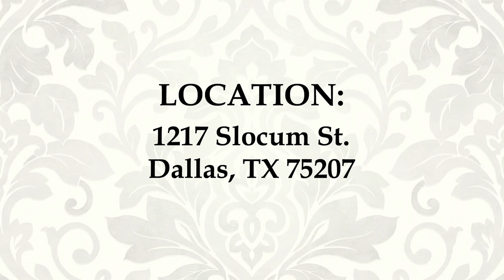The Ernesto Klun Auction - J. Garrett Auctioneers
J. Garrett Auctioneers is proud to offer the ABSOLUTE liquidation of Ernesto Klun Antiques, world renown Dallas dealer for more than 40 years. Included in Mr. Klun's inventory are more than 80 French chandeliers including fine rock crystal and gilt bronze fixtures, 25 pairs of fine French sconces, exceptional 17th-19th century French, Italian and Spanish furniture, 10 French marble mantels, fabulous architectural items including carvings and iron gates, and much much more. Also included in the sale are fine estate merchandise from Ft. Worth, Wichita Falls, Dallas' Highland Park & Preston Hollow estates, and more. Included are numerous exceptional European oil paintings by well listed artists, many of which previously sold at Christies and Sothebys, an extremely rare and important set of 4 Flemish tapestries, an impressive 19th c. Oriental opium chest, a monumental French iron garden statue, very fine French Sevres garnitures, bronze clocks, Lalique, malachite, and much more. 1000 lots over 2 days - to be sold ABSOLUTE, with NO RESERVES.

LOCATION:
1217 Slocum St.

AUCTION TIMES:
Sat. June 4th (10am CST)
Sun. June 5th (12pm CST)

PREVIEW TIMES:
Mon. May 30th through Fri. June 3rd
(9am-5pm Daily)
COCKTAIL PREVIEW!
Thurs. June 2nd (6pm-9pm)

Contact Justin Garrett for auction info.